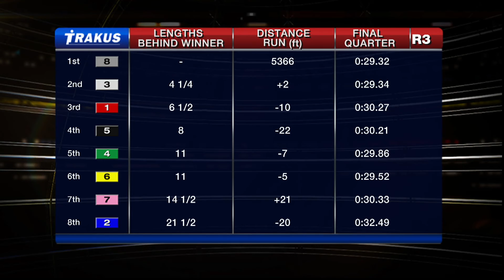Woodbine, Sbred, Feb. 8, 2016 Race 3